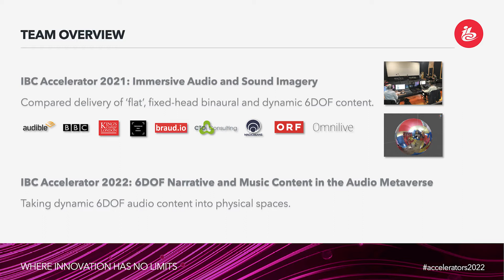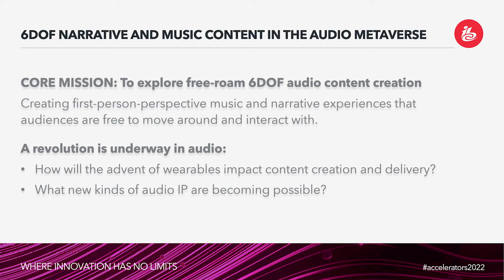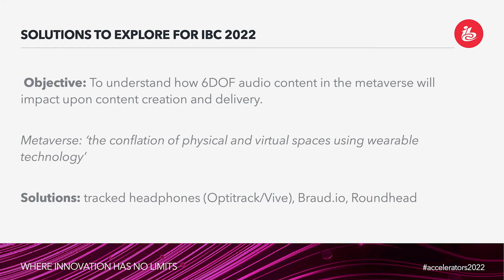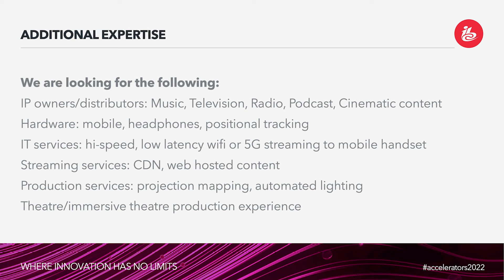IBC2022 Accelerator Pitch: Magic Beans | 6DOF Audio-Led Narrative & Music Experiences in Metaverse